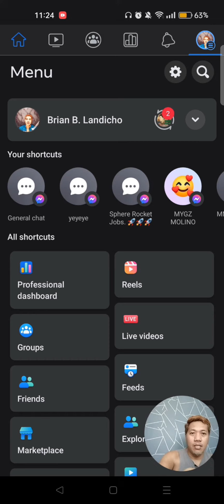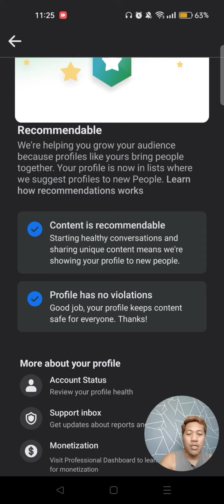Paano Mo Malalaman Kung Nirerecommend Ni Meta Ang Videos Mo?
Narito Kung Paano Mo Malalaman Kung Nirerecommend Ba Ni Meta Ang Videos Mo?